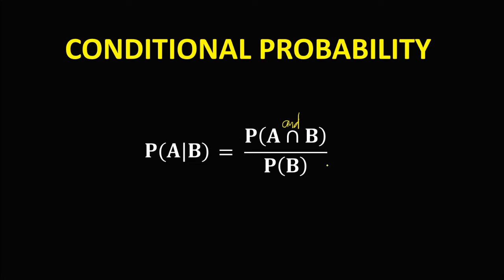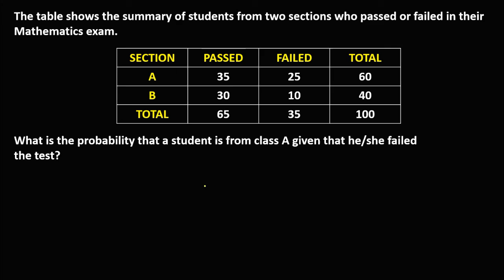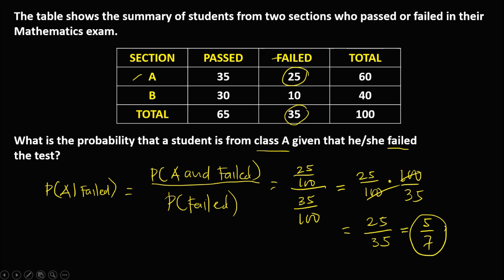CONDITIONAL PROBABILITY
Kumusta kayong lahat? Ingat po tayo palagi.